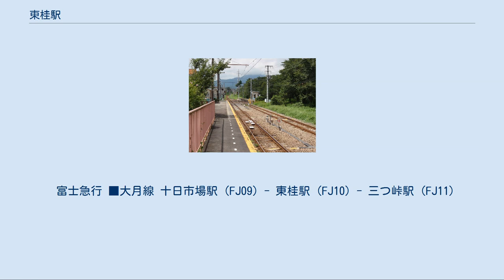東桂駅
駅構内（大月側から） 東桂駅（ひがしかつらえき）は、山梨県都留市桂町にある富士急行大月線の駅である。
線路はほぼ東西に走り、駅舎は南側に置かれる。
二つのホームは互い違いに設置されており、駅舎に接するものが十日市場方、そうでないものが三つ峠方にずれている。
駅舎に接するホームの三つ峠方の端から、駅舎から遠いほうのホームの十日市場方の端へ、遮断機・警報機つきの構内踏切がのびており、また各ホームには一つずつ待合所が設置されている。
 2004年（平成16年）には都留文科大学前駅の開業に伴い、それまで大月方面から谷村町駅止まりとされていた便がすべてここでの折り返しに変わった。
それ以来一日に何本かはこの駅始発の大月行が存在するが、その場合列車は1番線（旧下り線ホーム）に入る。
 かつては駅舎側のホームに河口湖方面の列車が、そうでないホームに大月方面の列車が発着していたが、2005年（平成17年）12月10日のダイヤ改定では、これが改められた。
二つののりばに駅舎側から1番線、2番線と名前をつけた上で、上下列車の行き違いが行われる場合を除いてすべての列車が1番線に発着するようになったのである（1番線を主本線とした一線スルー）。
上下列車の行き違いが行われる場合、基本的にはそれ以前と同じように1番線に河口湖方面、2番線に大月方面の列車が発着する。
休日ダイヤでは2番線に河口湖方面の列車が停車することがあったが、2017年3月4日改正時点ではそのような運用は通常なくなっている。
停車ホームは東桂駅改札脇の時刻表にのみ記載されている。
富士急行線各駅に設置されている共通のデザインの時刻表には表記されていないので注意が必要である。
 古くからの駅舎木造平屋の建築物となっている。
内部の、旅客が立ち入ることの出来る部分には、待合所のほか有人窓口が設けられているが、自動券売機の設置はない。
日中（6時10分 - 20時40分）のみ駅員が配置されており、以前は直営駅であったが、1971年（昭和46年）から業務委託駅となっている。
 なお当駅の構内、2番線ホームの脇には桜が植えられており、毎年春になると花を咲かせる。
この季節に運行されているお花見列車は、大月発、河口湖発ともにこの桜を見物後、そのまま折り返して戻っていく。
また、トーマスランド号という車両のみに設置されている液晶ディスプレイには、他の駅に停車中はその駅の駅舎の写真が表示されるが、この駅では満開時の2番線ホームの桜の写真が表示される。
 駅構内南東側に富士急行東桂変電所がある。
 2013年度（平成25年度）の1日平均乗降人員は506人である。
 「東桂駅前」バス停から予約型乗合タクシー「つる〜と東桂」が利用できる（事前に電話予約が必要）。
 富士急行 ■大月線 十日市場駅 (FJ09) - 東桂駅 (FJ10) - 三つ峠駅 (FJ11)